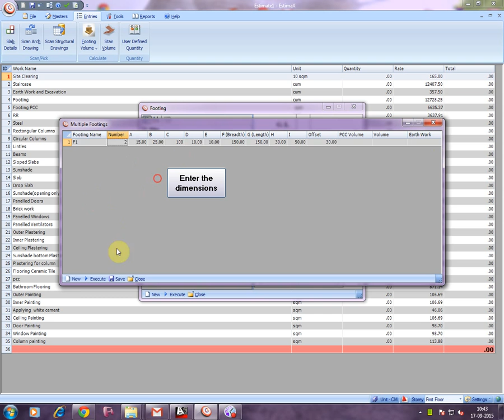How to find multiple footing quantity in Estimax?